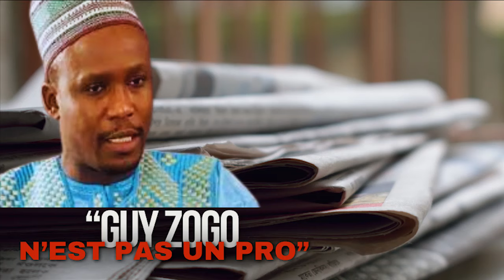Njoya Moussa critique vivement le journaliste d'Equinoxe TV Guy Zogo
Njoya Moussa décoche une salve de critique contre le journaliste d'Equinoxe TV Guy Zogo
Les déclarations de Njoya Moussa, critiquant ouvertement le journaliste Guy Zogo d'Equinoxe TV pour son traitement de l'affaire Martinez Zogo, ont mis en lumière une préoccupation importante : l'opinion publique est-elle correctement informée des procédures judiciaires au Cameroun ?